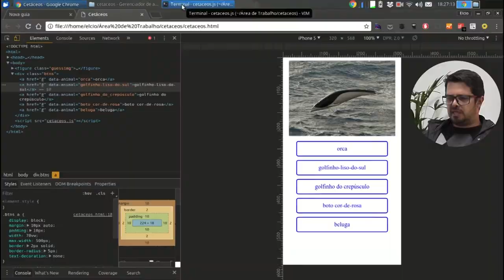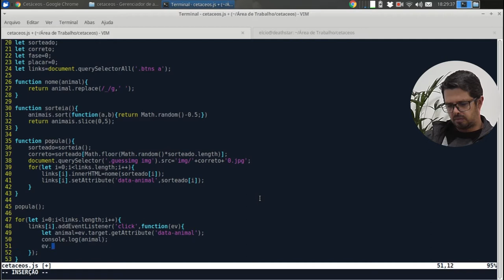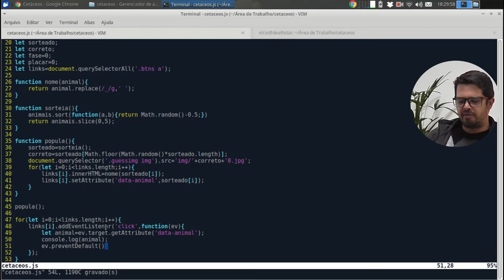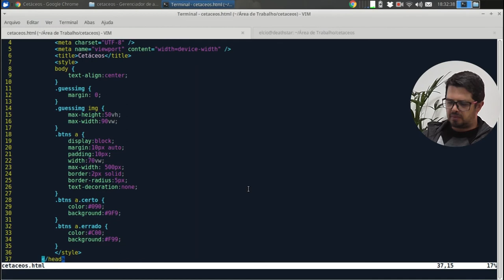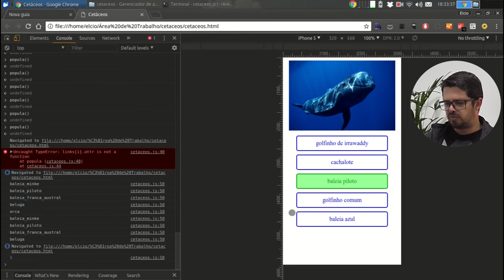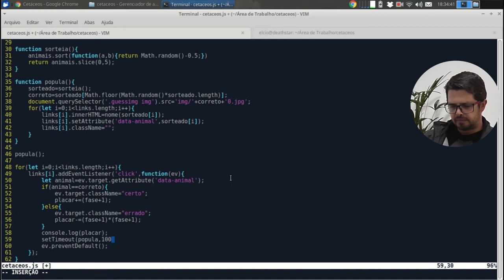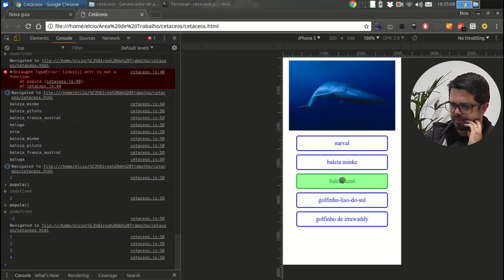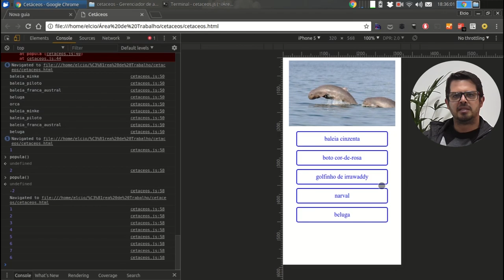Visie: Fazendo o jogo funcionar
Opa, finalmente vamos fazer o jogo funcionar de fato, esse é o terceiro vídeo da nossa série construindo uma aplicação totalmente na prática.
Se você é novo no canal, não deixe de se inscrever e deixar seu feedback sobre o que achou, sua opinião e o seu comentário são muito importantes para os vídeos futuros.